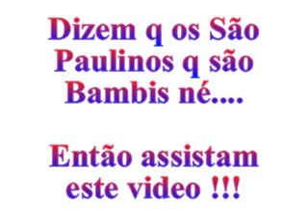corinthias campeão da libertadores 2012